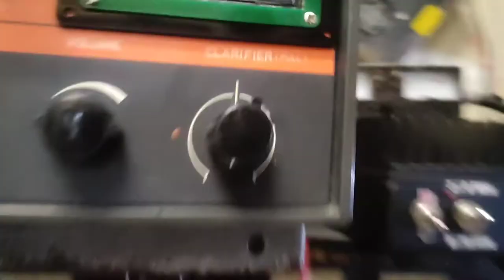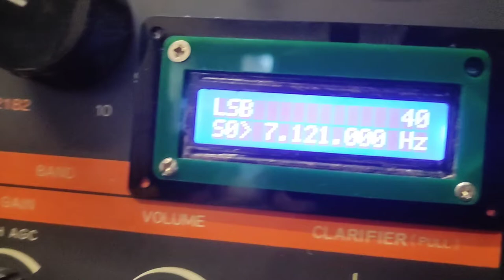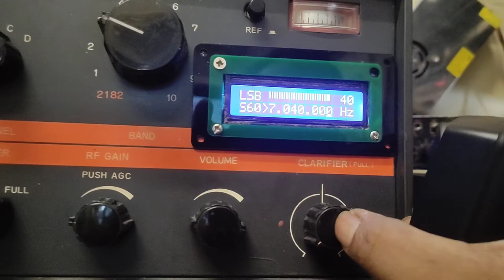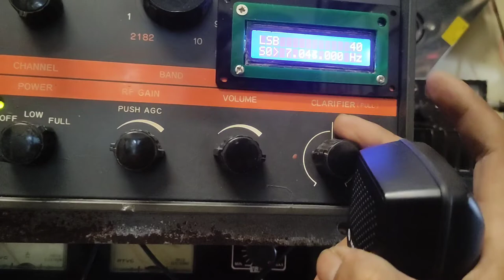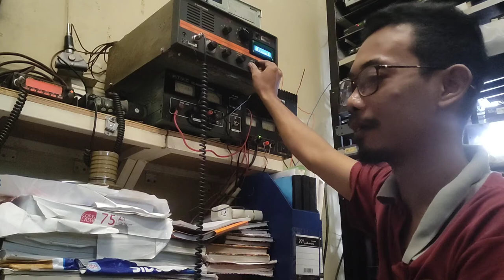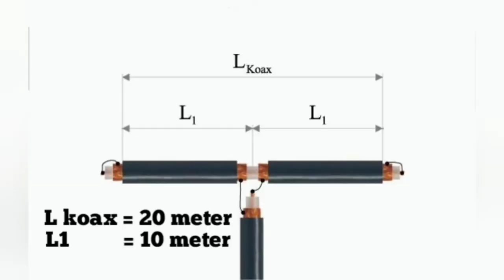antenna folded coaxial / full bazooka 40 meter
Assalamu'alaikum
Dan kali ini saya berexperiment dengan antenna 40 meter band / frek 7 MHz - 7,2 MHz, dengan nilai swr 1,1 max 1,2  ...